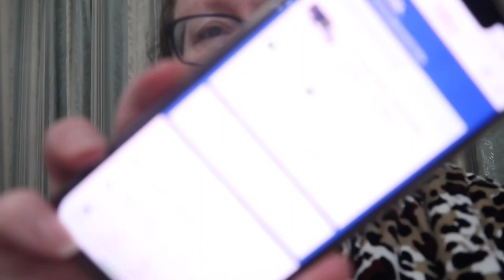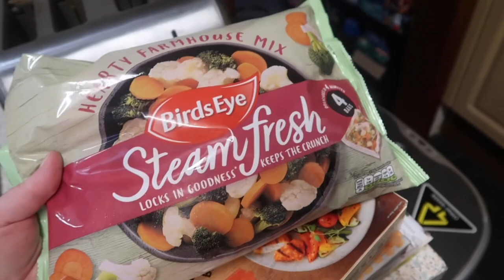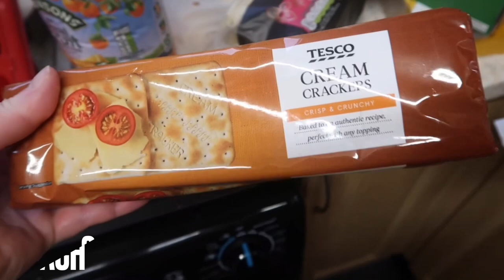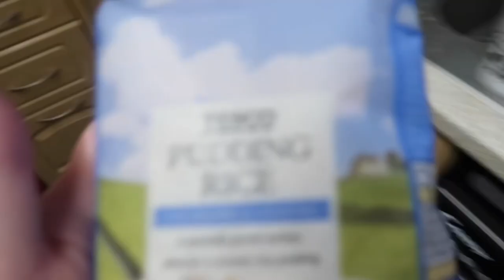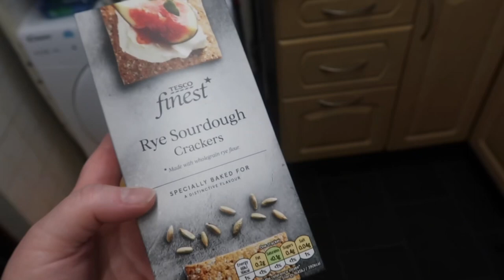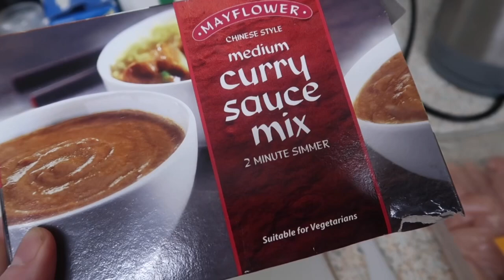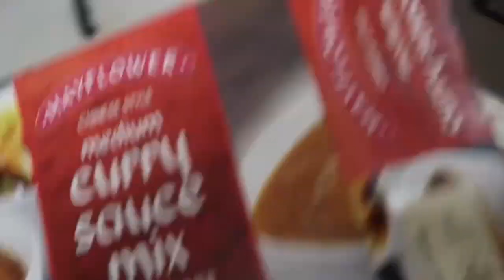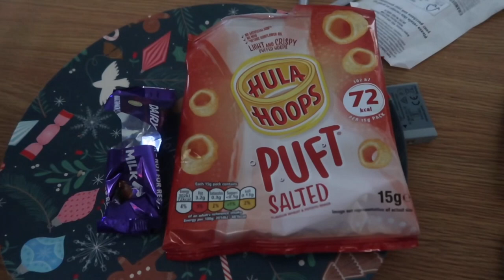Weekend Vlog|what I ate on Slimming World|Tesco shopping haul with syns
Weekend Vlog on Slimming world but I did go over syns ! I am getting there still trying and I WILL DO IT !